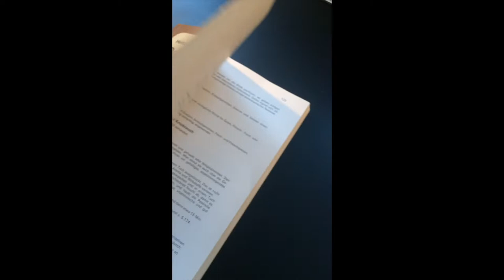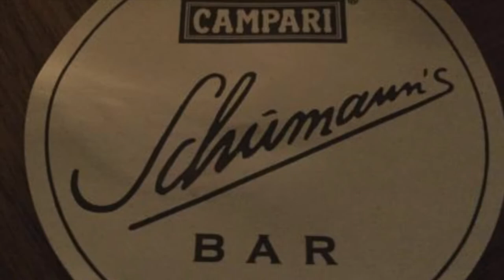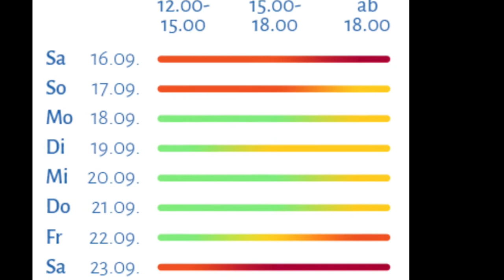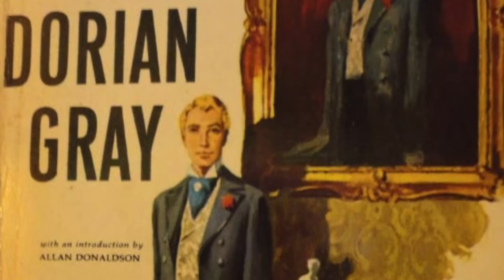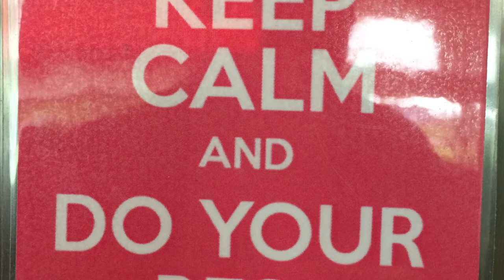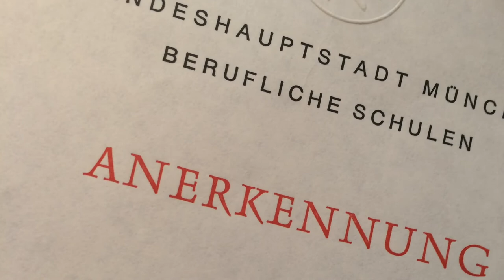7) Käfer's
A different kettle of fish